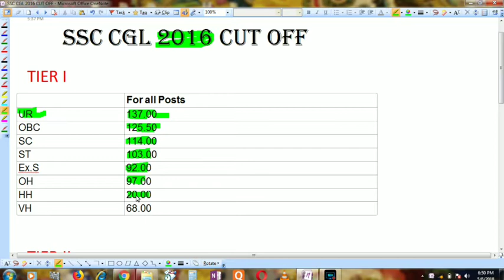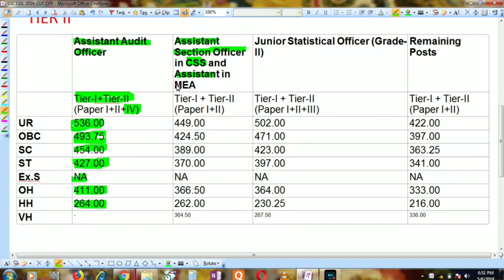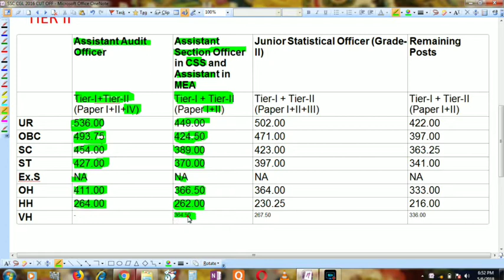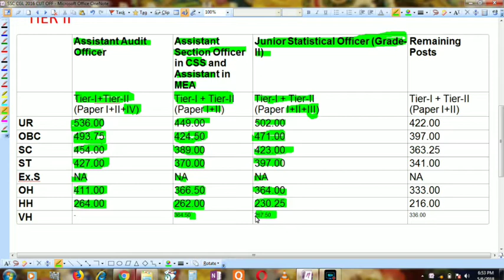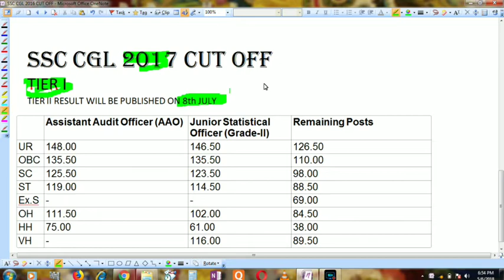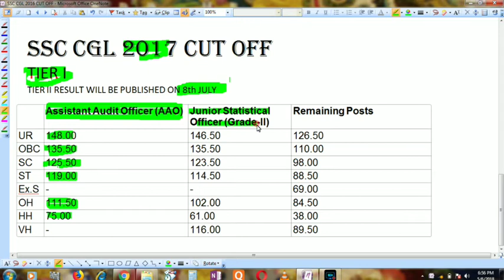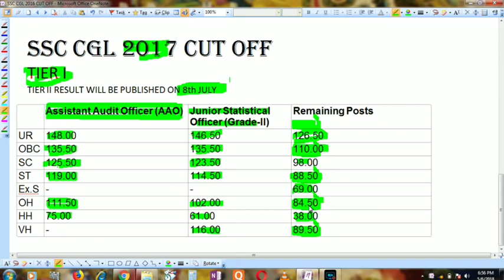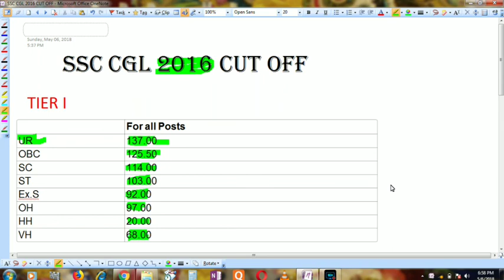SSC CGL PREVIOUS YEARS CUT OFF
Analysis of ssc cgl previous years cut off...